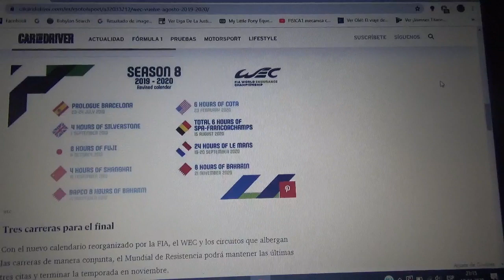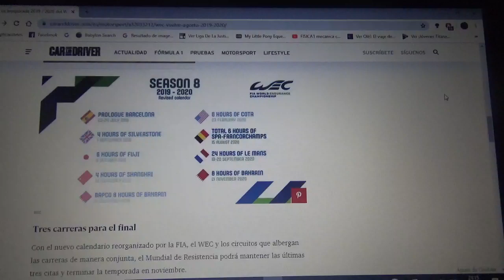La Temporada 2019/20 del WEC vuelve en Agosto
Ya hay fechas para las 3 carreras restantes